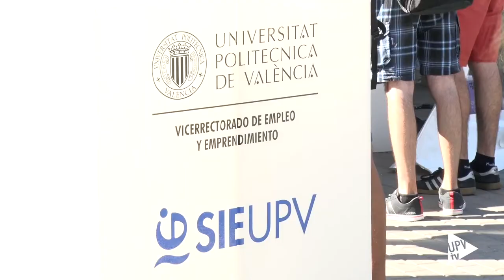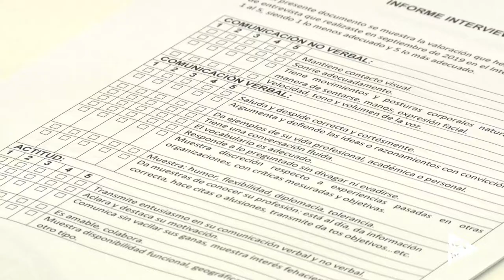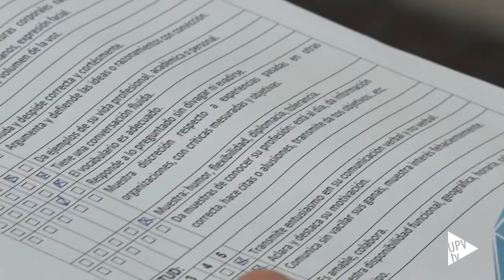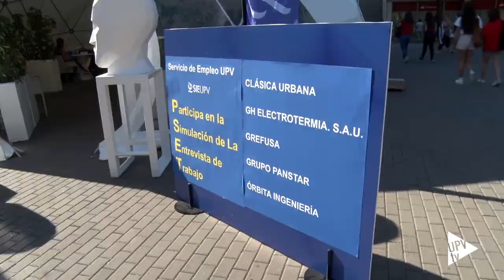Interview Lab - Noticia @UPVTV, 27-09-2019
La entrevista de trabajo forma parte del proceso para la provisión de personal de una empresa. Y para superarla de formar exitosa, los expertos recomiendan seguir una serie de pautas. La primera, prepararse para la ocasión.

Con este objeto, ha vuelto a celebrarse Interview Lab. Se trata de una de las muchas actividades que la Universitat Politècnica de València, a través del Servicio Integrado de Empleo, lleva a cabo para mejorar la empleabilidad de su alumnado.

En este laboratorio de entrevistas, responsables de recursos humanos de 15 empresas de distintos sectores han sido los encargados de simular una entrevista real de trabajo o prácticas. Y es que, la entrevista es donde el candidato da su primera impresión al entrevistador, encargado de evaluar sus capacidades de respuesta, habilidades y conocimientos, así como determinar los pros y contras de la idoneidad del aspirante para el puesto a cubrir.

Así pues, durante tres jornadas, los más de 200 estudiantes que se han acercado hasta el Ágora del Campus de Vera han tenido la oportunidad de obtener ideas, claves y técnicas para enfrentarse con éxito cuando el proceso de selección sea real.

Todas las entrevistas se han grabado y se remitirá una copia de la misma a cada estudiante con comentarios sobre los puntos fuertes, también sobre los débiles, que han observado los responsables de recursos de las empresas participantes.